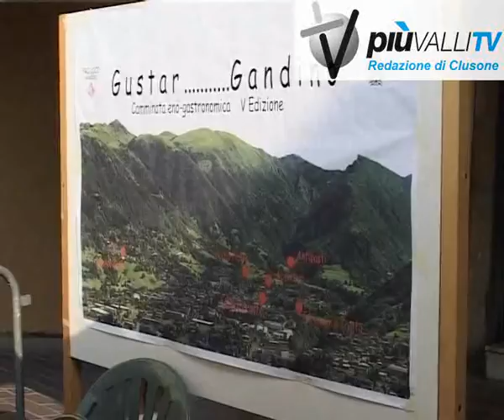gustar gandino 2010 piuvallitv clusone